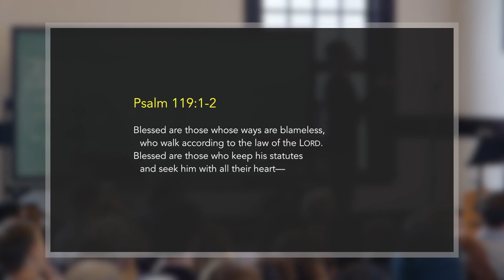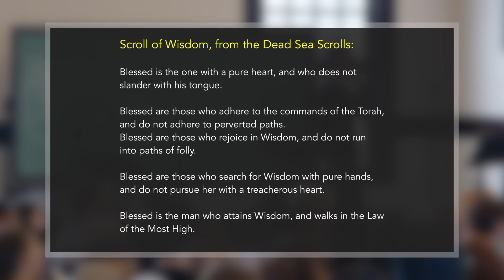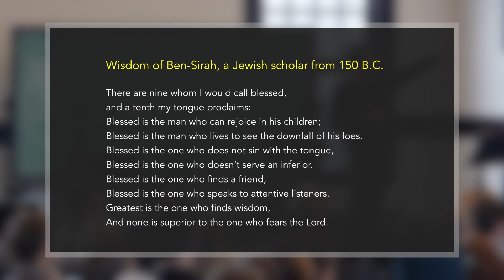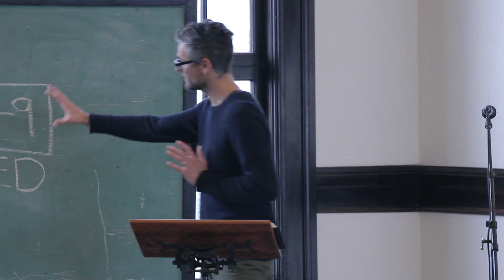5. A Kingdom of Blessing [Matthew] - Tim Mackie (The Bible Project)